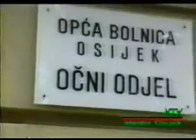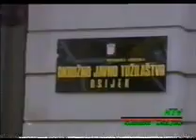KAKO JE POČEO RAT U SLAVONIJI I BARANJI 1991 6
Ovo nije ničija propaganda ovo je živa istina.